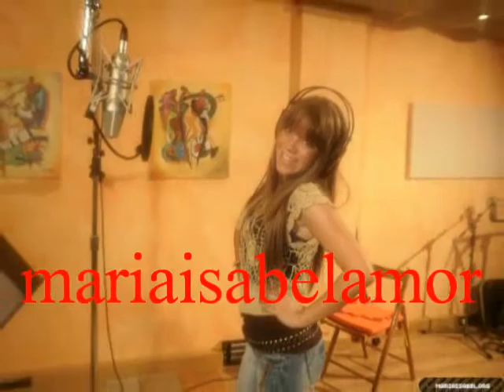maria isabel lopez rodriguez -de que vas